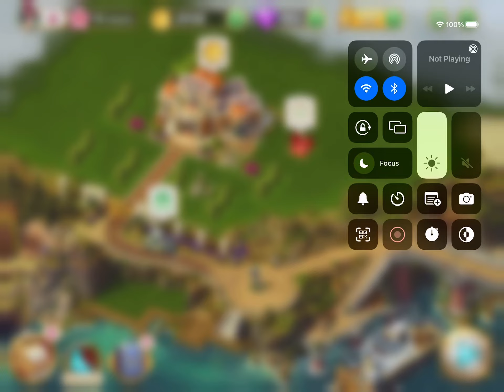June's Journey - chapter 01 - Orchid Island Estate - hidden object game